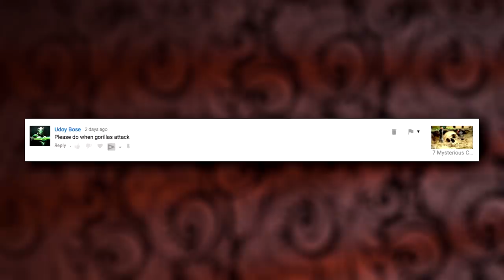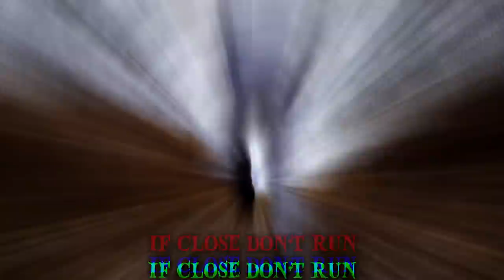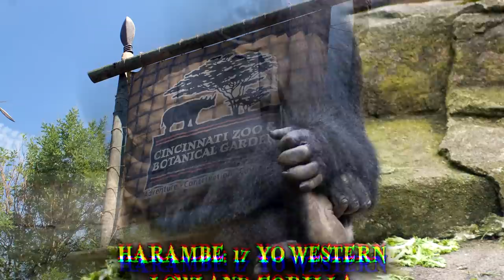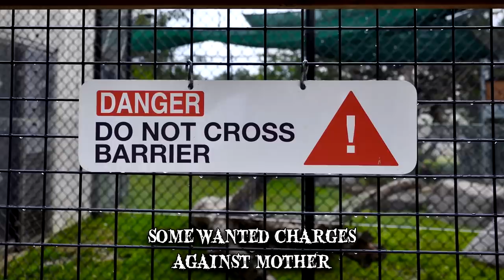When Gorillas Attack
Gorillas are strong, have muscular jaws & are close relatives of humans. These primates live in the wild.

Gorillas are the world’s largest living primates and close relatives of humans with whom they share over 90% of their DNA. They’re predominantly herbivorous and live in groups called troops or bands, led by a dominant male. Gorillas are hominids with long muscular arms enabling them to move around by walking on their knuckles. They’ve broad chests and massive heads with flat noses and large nostrils. Black fur except for the hands, feet, chest and face, which are bald. Adult males have a silvery saddle on their backs that gradually becomes white with age. This is why adult males are often referred to as silverbacks. The tallest silverback on record was 6ft 5, weighed 483 pounds with a 6ft 6 chest and an 8ft 10 arm span. The sight of one pounding its chest is one of the most dominant displays in the animal kingdom. Aside from being extremely strong, gorillas are also considered highly intelligent.
5 Sigourney Weaver
Actress Sigourney Weaver befriended a huge male gorilla named Ziz in 1988, while making the Dian Fossey biopic Gorillas in the Mist. One day, Sigourney decided to take a break from filming and climb above the Rwanda gorilla habitat to watch her co-stars play. Ziz wasn’t pleased by her presence.
There are two gorilla species: the eastern and western gorilla and either four or five subspecies. In the wild gorillas are found in the tropical and subtropical forests of central Sub-Saharan Africa. Mountain gorillas inhabit cloud forests on volcanic mountains in Uganda, Rwanda and the Democratic Republic of the Congo. Lowland gorillas are usually more slender and agile than mountain gorillas and live at sea level in swamps, marshes and dense forests. Eastern lowland gorillas, the largest of all gorilla subspecies, live near the border between Rwanda and the Democratic Republic of Congo while western lowland gorillas occupy Central West African countries. A troop of gorillas can have a territory of up to 16 square miles. Their diets vary according to where they live, and mostly consist of fruit, leaves, seeds, tree bark or pulp, roots and, occasionally, insects and other small animals.
4 Sylvia Cressy
Six month pregnant Sylvia Cressy was visiting the Audubon Zoo. She saw people scattering suddenly, so she also attempted to flee the area, when she was unexpectedly hit in the head by a wooden block thrown by a large female gorilla named Praline. Zoo officials later released a statement saying that the block of wood was actually an “enrichment tool” filled with honey and raisins for the three gorillas sharing the enclosure. To avoid anything similar happening in the future, they removed the wooden blocks.
How?
Because they’re not hunters their diet is mainly vegetarian.  Additionally, Gorillas have the strength of several men. A silverback can lift over 1,800 pounds and throw with almost 1,000 pounds. They’re also fast sprinters capable of reaching 25 miles per hour. If you’re close, the chances of outrunning a gorilla are very slim. The bite of a gorilla has been measured at 1,300 pounds per square inch, exceeding that of a lion or great white shark.
3 Cristophe Courteau
Courteau was visiting the Kwitonda gorilla group in Volcanoe’s National Park Rwanda in February 2015. Courteau managed to capture the exact moment the gorilla clenched his fist.
How?
Gorillas are fast sprinters but not good long distance runners. If you’re far away, running may put enough distance between you and a troop of gorillas. If you’re close to the gorilla, don’t run, as it’s likely to catch you. Take submissive action by crouching down and making yourself small. There’s a chance it will get bored and leave.
2 Bokito
Bokito was a male western gorilla living in Diergaarde Blijdorp zoo in Rotterdam. Four times a week while visiting the woman would touch the glass separating them and smile at him, while making eye contact.The woman felt a special bond with Bokito and ignored advice.
1 Harambe
Harambe was a 17-year-old western lowland gorilla at the Cincinnati Zoo and Botanical Garden. On May 28, 2016, a three-year-old boy climbed on a 3-foot-tall fence and fell 15 feet into a moat inside the Gorilla World habitat, where there were three gorillas. Zoo employees immediately signaled for the animals to return inside. The two females did, but Harambe, a 440 pound male western lowland gorilla, climbed down into the moat. Harambe then land carried him up a ladder out of the moat, onto dry land. Harambe was a beloved member of the zoo.